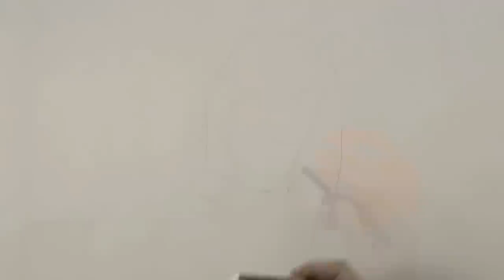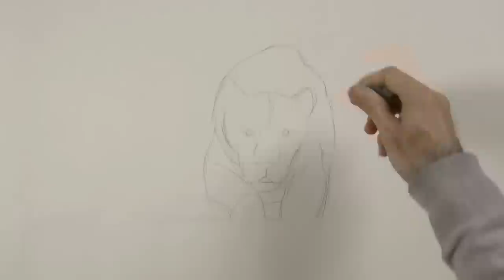How to Draw Draw a Lioness With a Marker - Mountain Lion - Cougar - Jaguar - Big Cat - Puma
Do you want to help me translating it into your language?
(Note: First check if it hasn´t been translated already by pressing the "CC" button on the lower part of the video).
All you need to do is to please go to the following link and translate. Thank you!:

If you would like to invest in a drawing, painting or sculpture by Leonardo Pereznieto, or to hire him for workshops or lectures, please write to: (Business only, not for personal messages.)

List of materials:

Mechanical pencil with 0.7mm, B lead
Stabilo Point 88 Pen, fine 0,4 - sepia
Kneaded eraser Prismacolor
MagicRub FaberCastell eraser
Fabriano white sketch paper, fine grain

If you would like to see photos and brands of my tools, please go to my blog about materials with the following link:

My Google+ page as an artist (with my sculptures, paintings, etc)

This tutorial shows How to Draw Draw a Lioness With a Marker - Mountain Lion - Cougar - Jaguar - Big Cat - Puma